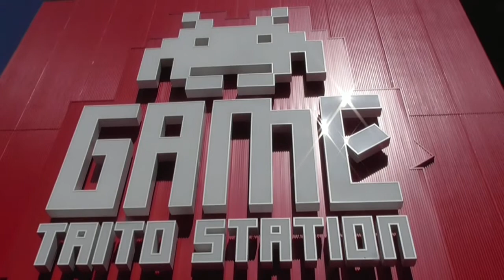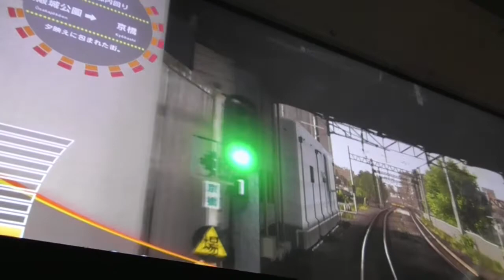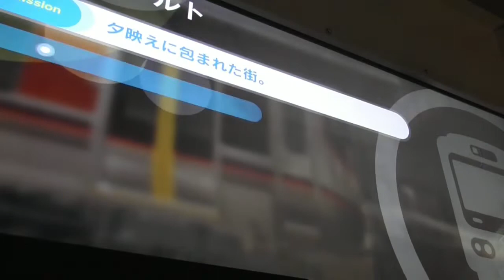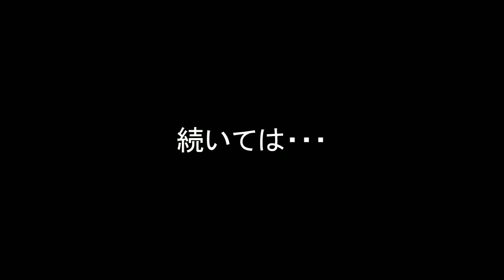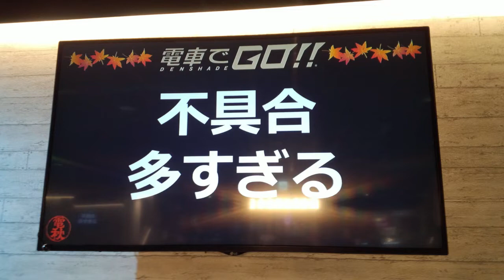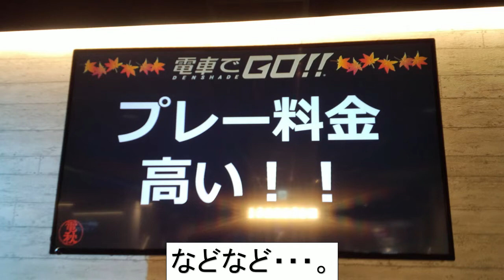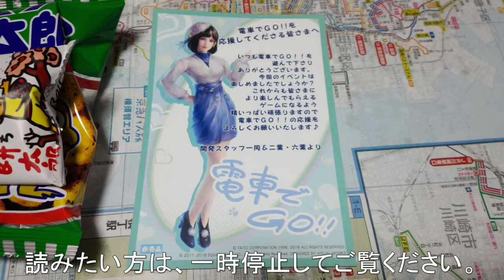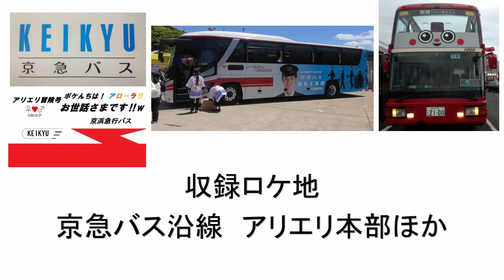【電車でGO!!のファンイベント】タイトーステーション 川崎溝ノ口店(MEGARAGE)へ行ってきた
2018年１０月２１日に開催されていた、電車でＧＯ！！のキャンペーンイベント「電秋(in タイトーステーション溝の口店 MEGARAGE)」へ行ってきました。(※大阪環状線のゲーム実況付き)

この動画のサムネイルの字幕とこの動画の中にある、例(宣伝マン:ヒノキさん、豊岡真澄さんら出演のイベント上)の問題に関しては、こちらの動画へ乗り換えです。

元小田急社員(濱崎氏)・元相鉄社員(大日方先生)出演のイベント動画は、こちらの再生リストへ